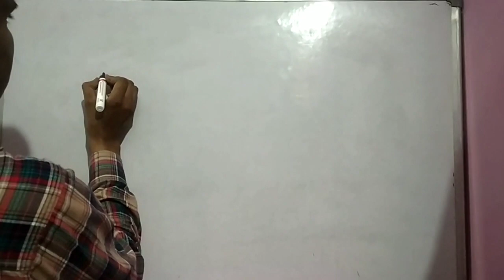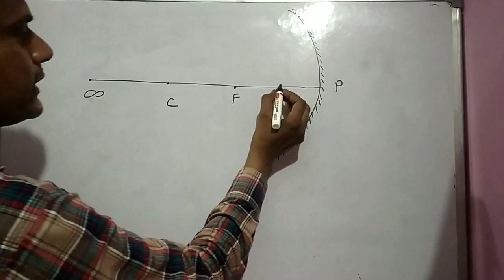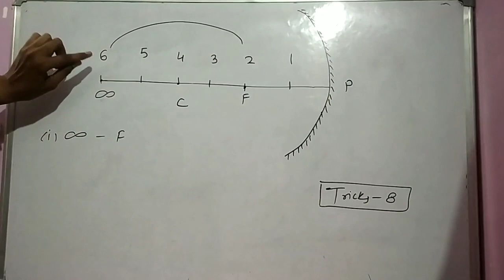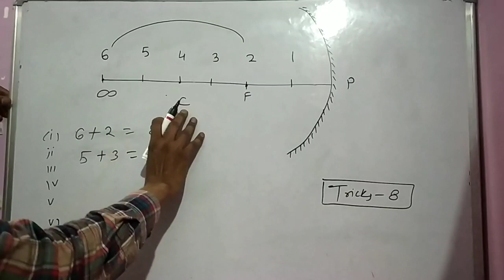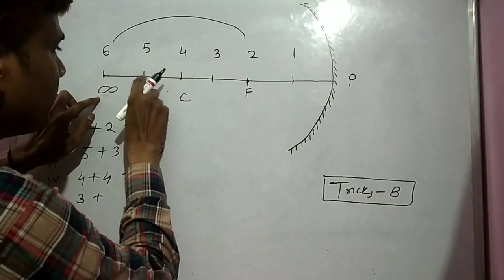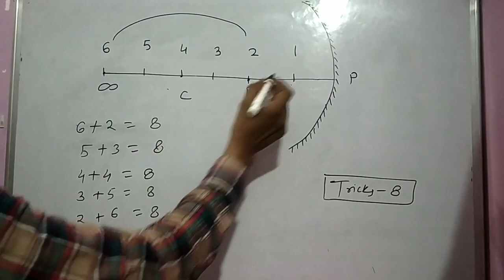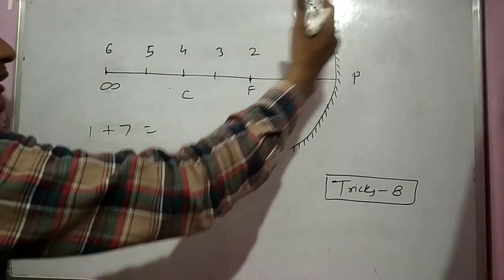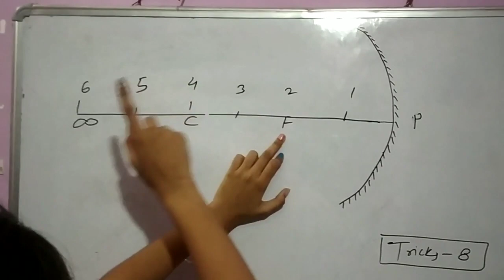अवतल दर्पण द्वारा बनने बाले प्रतिविम्ब बहुत ही सरल ट्रिक्स से समझें। Concave miror